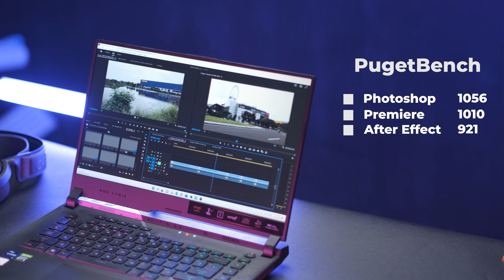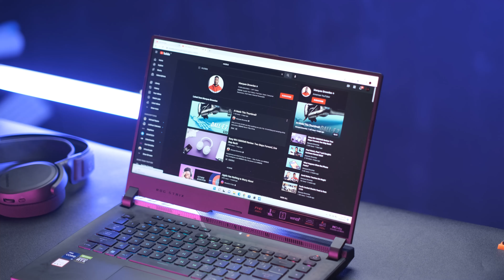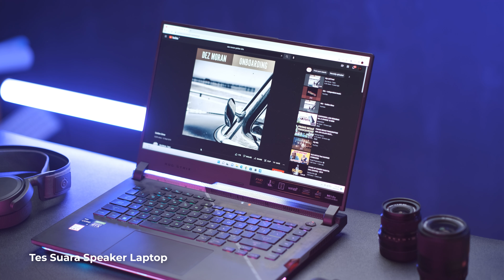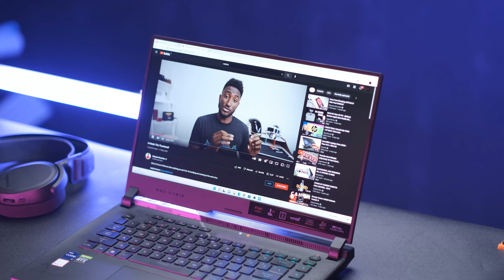LAPTOPNYA GAMER 2022 | ROG STRIX SCAR 15 2022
Segokil apa sih si laptop gaming yang satu ini? yuk saksiin dulu videonya...